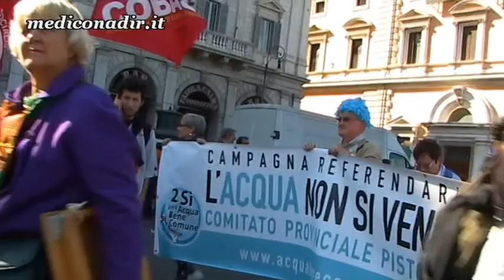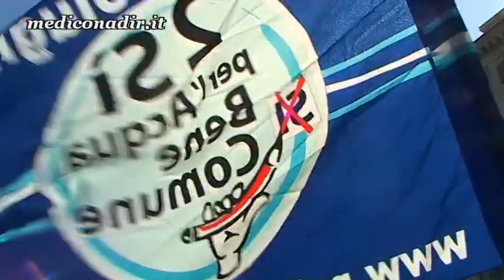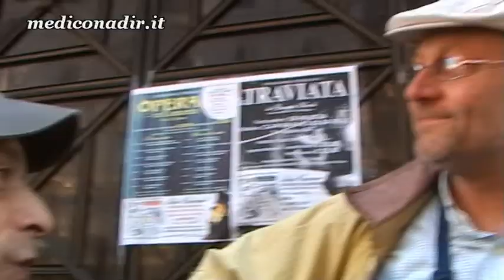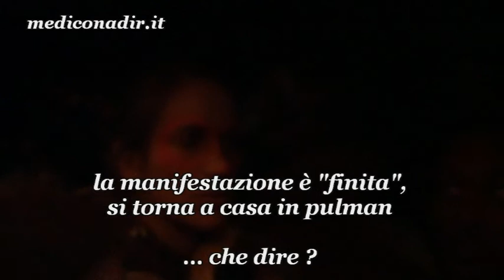15 ottobre 2011 Global Mass Protests Roma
NADiRinforma partecipa alla "Global Mass Protests Roma: Salviamo l\'Italia!" del 15 ottobre 2011.Manifestazione globale in tutte le piazze del mondo contro il potere occulto delle Banche, deiGoverni e dell\'attuale economia mondiale! In Italia la si è tenuta a Roma e ciòche ne è prevalso a livello mediatico sono stati i fatti di violenza che l\\\'hanno caratterizzata, noivorremmo dare la parola a chi di quella manifestazione è stato, e rimane, il protagonista: la Gente, quella vera, quella che sta pagando le malefatte del Sistema.